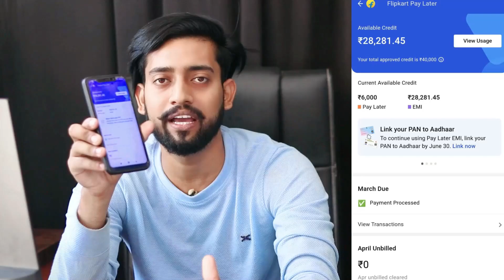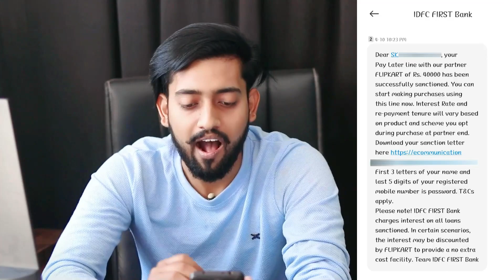How To Increase Flipkart Pay Later Credit Amount | Flipkart Pay Later Amount को कैसे badhaye 🔥🤔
About This Video :- How To Increase Flipkart Pay Later Credit Amount | Flipkart Pay Later Amount को कैसे badhaye  part 2 🔥🤔

My Camera

Camera Lens

Camera Stand

MY Light

MY Mic

Mr. Rehaan Pop